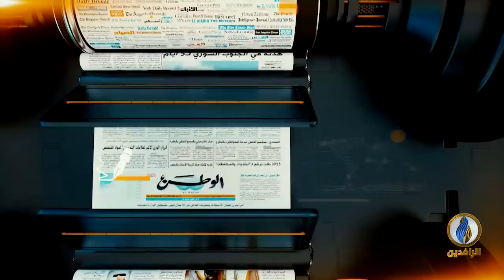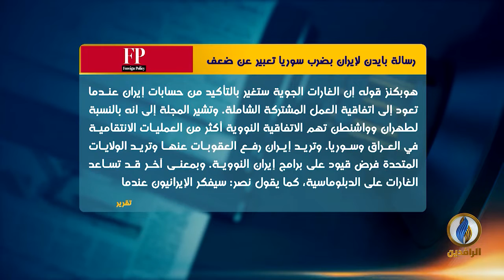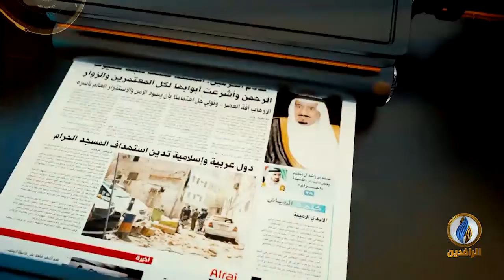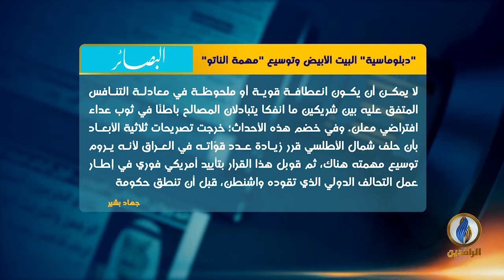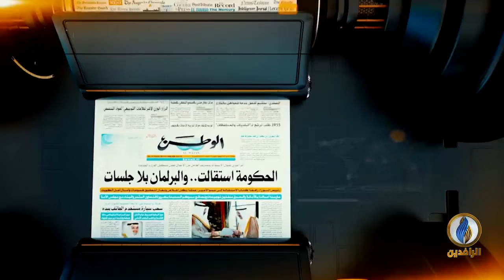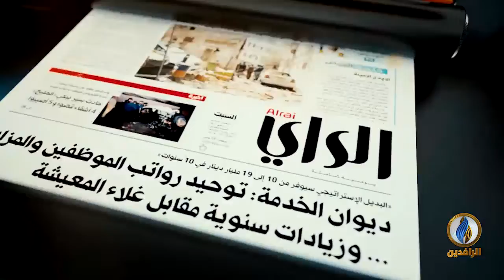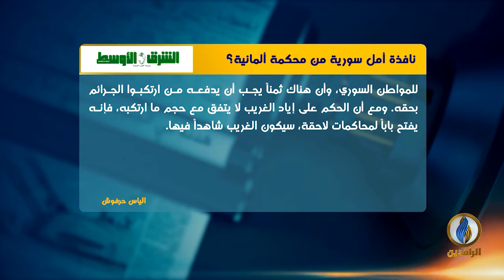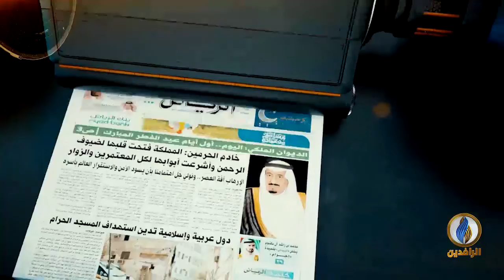صدى_الأقلام | 27 - 2 - 2021